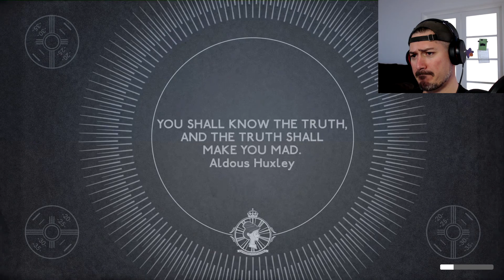Sally's Ending, On to Ollie / We Happy Few #12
I am stunned at how much story they packed into this game.  We finish off Sally's story and now start to work on poor Ollie.